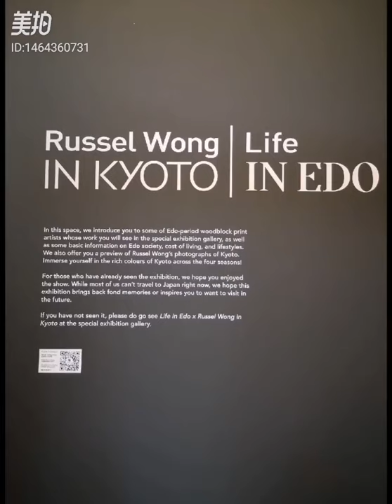Russel Wong in Kyoto /Life in Edo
Exhibition at Asian Civilisations museum